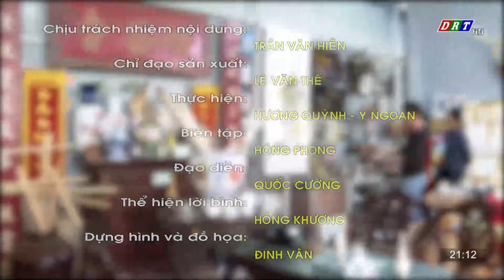CHỢ ĐỒ CỔ XƯA ĐỘC ĐÁO LỚN NHẤT TÂY NGUYÊN ĐẠI NGÀN BUÔN MA THUỘT ĐẮK LẮK I DU LỊCH KHÁM PHÁ CỔ VẬT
📌Ngoài kia, cuộc sống ngày một tân tiến, hiện đại, nhưng ở Phiên Chợ Đồ Cổ Đại Ngàn Cafe , những góc quán lại ngày càng nhuốm màu thời gian. Niềm đam mê thú chơi cổ ngoạn gắn kết những con người gần xa và quy tụ những món đồ cổ, đồ cũ, đồ xưa, có khi "độc nhất vô nhị" nhìn là phát mê!
📌Những bản tình ca vẫn vang vọng, theo một cách đầy ngẫu hứng. Những giai điệu tự nhiên nên dễ dàng len lỏi vào tâm hồn người.
📌Những ly cà phê nối dài câu chuyện kể. Những khoảnh khắc bán mua, luận bàn đồ cổ say sưa. Những nụ cười của cả gia đình thư giãn cuối tuần. Những cái bắt tay của đôi bạn hội ngộ sau nhiều năm không gặp. Và còn gì nữa? Cafe Chợ Đồ Cổ Đại Ngàn đợi bạn kể tiếp vào Chủ Nhật này đó nha! ❤

🏪 Phiên chợ đồ cổ xưa Buôn Ma Thuột
⏰ Chủ Nhật: 7h00 - 12h
🐘 Tham Quan Miễn Phí Nhà Cổ Đại Ngàn
⏰ Thứ 2 - Thứ 7: 8h - 18h
🏪 Chợ Đồ Cổ Đại Ngàn Cafe
🚪10 Hải Triều•Thắng Lợi•Buôn Ma Thuột

Mình là Đại Ngàn, mình rất thích đồ cổ và du lịch
Đây là kênh youtube của mình. Trên hành trình khám phá cổ ngoạn, mình sẽ giới thiệu thú chơi đồ cổ của các nhà sưu tầm và tìm hiểu văn hóa lịch sử gắn liền vùng đất đó với tất cả các bạn.

© Copyright Đại Ngàn (Do Not Reup)